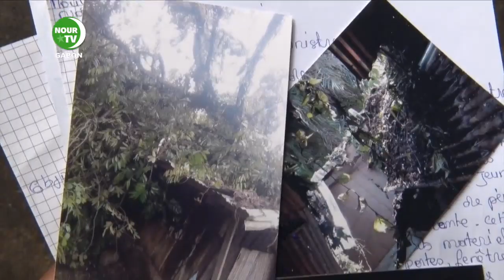Victime d'un incident, Nancy Joelia MOUYEGHE, orpheline sollicite de l'aide